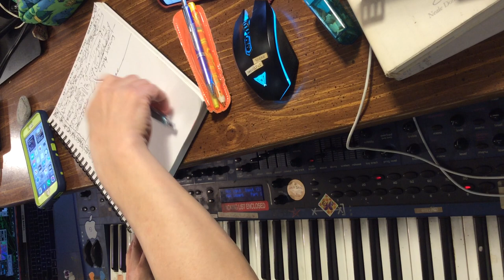[EPILEPSY WARNING] IMG 3623